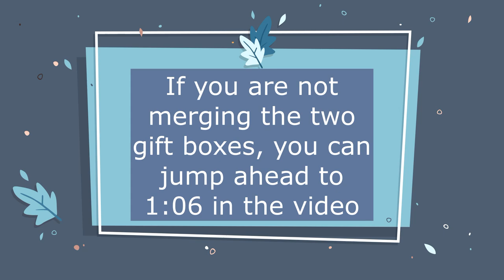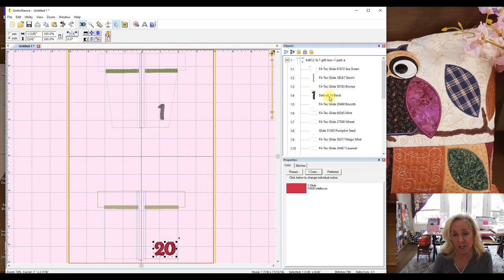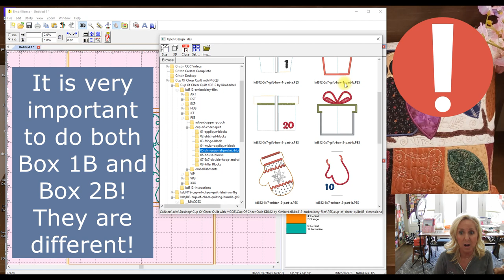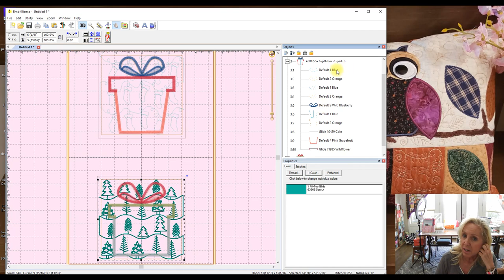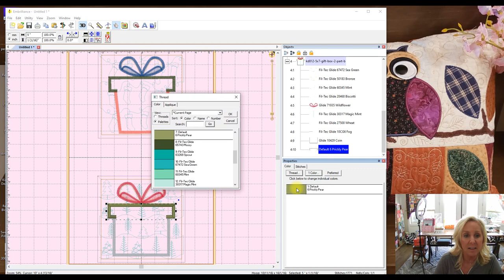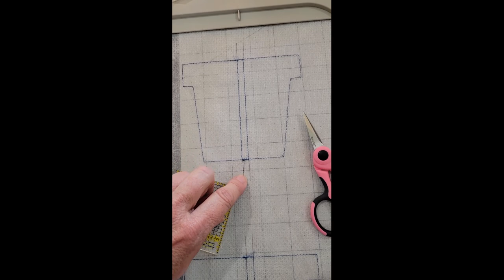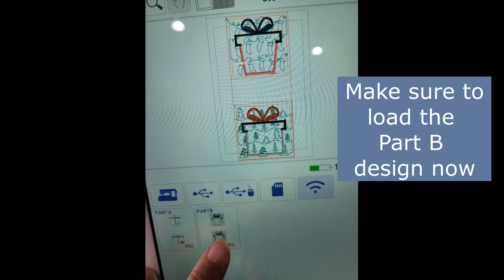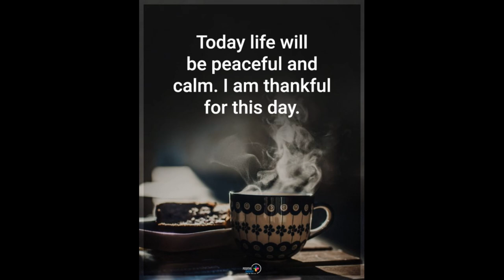Kimberbell Cup Of Cheer Quilt - Blocks 25-26 - Gift Box 1 & 2 - Group Project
Join the fun in our group project in the Cristin Creates Facebook group and share photos of your projects as we work on them together!

We will be making the Kimberbell Cup Of Cheer Advent Quilt together as a group project in the Cristin Creates group. If your largest hoop is a 5x7 or 6x10, you'll want to watch the tutorial video that is specifically for those hoops

Supplies Needed:
• Fabric Kit (with embellishment kit included)
• Machine Embroidery CD
• Backing kit
• Thread kit

The thread colors for the Cup Of Cheer Glide thread kit are listed here:
Cashmere No.17527
Coffee Bean No.27518
Wildflower No.71935
Taffy No.71775
Pumpkin Seed No.51365
Sage No.67748
Tidewater No.65483
Mint Julep No.60624
Marlin No.32151
Coin No.10429

then just type cup of cheer in the search bar to easily find the quilting design bundle.

Stabilizers:
• Kimberbell light weight mesh cut-away for our in the hoop stabilizer
* Kimberbell Fusible Backing for the back of our fabrics
• Kimberbell Project Batting for in the hoop batting with quilting

Other supplies:
Dry Erase envelope packets
Bin to hold dry erase packets 12x6x8
Rotating Cutting Mat
Ruler Stand for Pop Rulers
Small iron for in the hoop
Duck Bill Scissors
Cork for securing pins

NEXT UP: We will be making the Sweet As Pie bench pillow as soon as we finish our Cup Of Cheer quilt. Please place your orders for Sweet As Pie as soon as possible so that everyone has their supplies to join in that group project after COC.

or you can use their app to purchase using the QR code on the announcement video or go to the app store and download there. The discount applies to all the items on the page for the Sweet As Pie bench pillow project.

Supplies needed:
1) Kimberbell Sweet As Pie Machine Embroidery CD

2) Fabric Kit that comes with the backing

3) Embellishment Kit

4) Floriani Thread Kit

Floriani thread colors:
Beige pf0720
Tan pf0733
Light brown pf0743
Brown pf0737
Gold pf0561
Gray pf0462
Taupe pf0813
Dark brown pf0749
Grape pf0135
Turquoise pfk033
Olive green pf0214
Dark blue pf0308

AAA Sewing & Fabric also has the Kimberbell Fusible Backing, Project Batting and Light Mesh Cutaway Stabilizer that we will use in this project.

All designs can be made in a 5x7 hoop
No shirt design today :)

For those that have been asking how to make a class donation to Cristin Creates